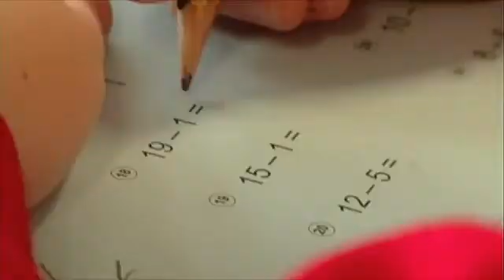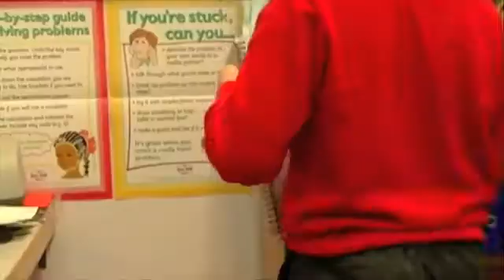First Class Learning maths breakfast club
Primary maths breakfast club at schools in Middlesbrough provided by First Class Learning supercharging children so that they are ready to learn once the school day begins!